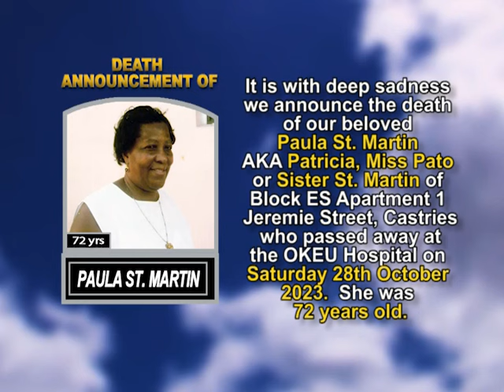Paula St. Martin short